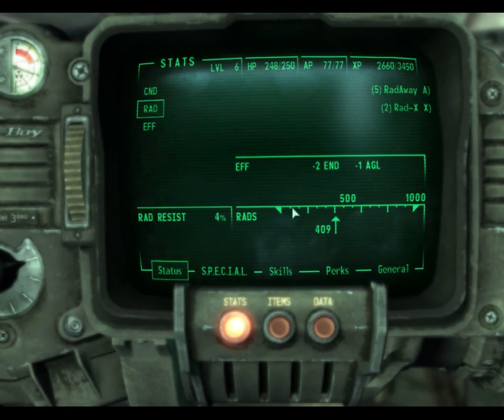Let's Play Fallout 3 - Blind | Part 18, Chaos and Ants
Geeze guys, I was just all over the place this time! But hey, it was fun, so whatever.